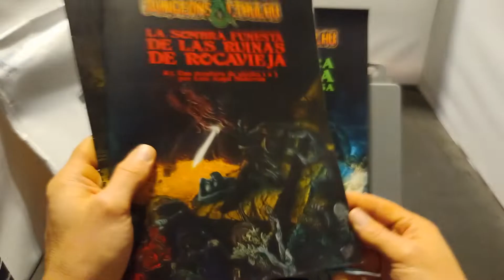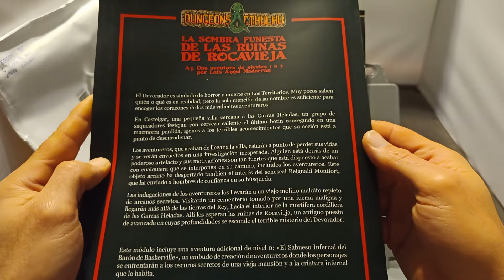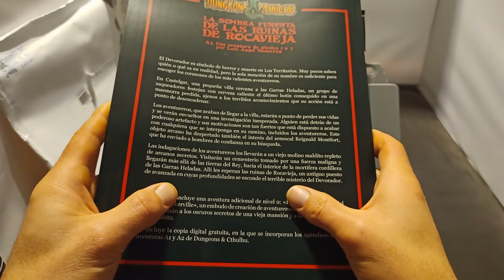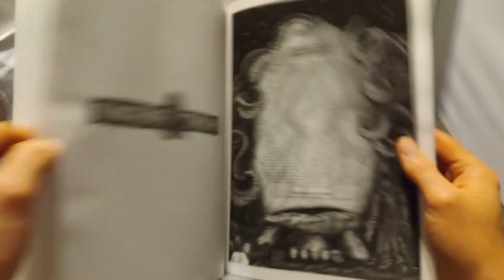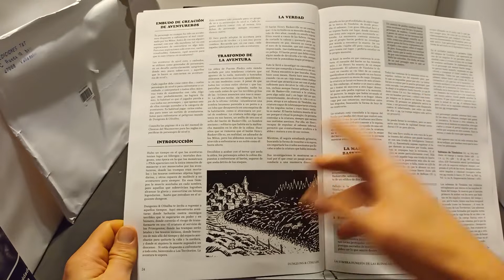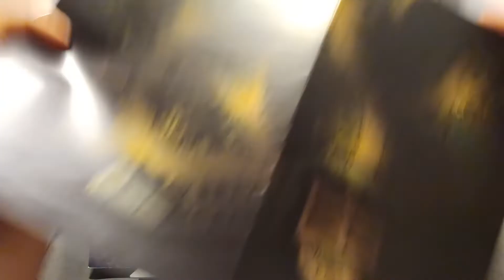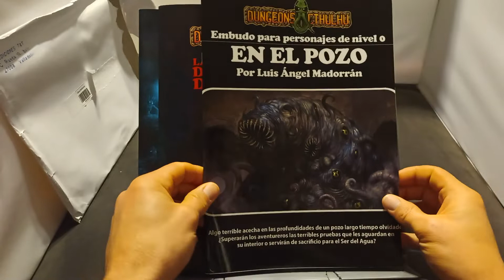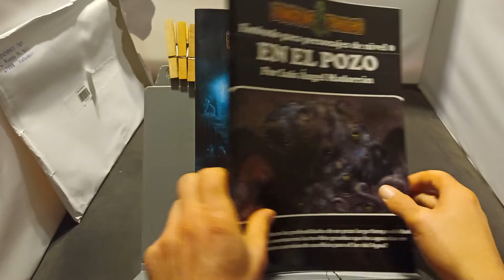La sombra funesta de las ruinas de Rocavieja. Dungeons & Cthulhu